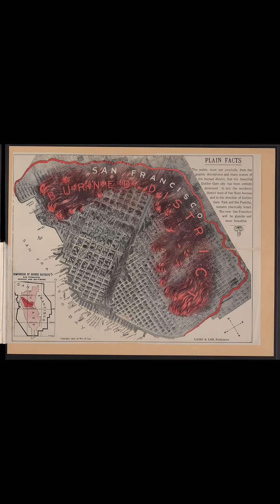Dinamit İle Yangın Söndürmeye Çalıştılar! | San Francisco 1906 Felaketi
18 Nisan 1906 sabah 5:12'de başlayan 45 saniyelik deprem, San Francisco'yu 3 gün sürecek yangın felaketiyle tamamen değiştirdi. Şehrin %80'i kül olurken, ardından gelen yeniden inşa mucizesi modern şehirciliğin temellerini attı!

🔥 Bu videoda öğrenecekleriniz:
- 7.9 büyüklüğündeki depremin 45 saniyelik etkisi
- 3 gün 3 gece süren yangın felaketi
- General Funston'ın dinamit kararı ve sonuçları
- 28.000 binanın yok oluşu
- Daniel Burnham'ın modern şehir planı
- 9 yılda tamamlanan yeniden inşa mucizesi
- Panama-Pacific Exposition ile dünyaya mesaj

📊 Çarpıcı rakamlar:
- 7.9 büyüklüğünde deprem
- 3 gün 3 gece yangın
- 28.000 bina yok oldu
- 250.000 kişi evsiz kaldı
- Gerçek ölü sayısı: 3.000+
- Yeniden inşa süresi: Sadece 9 yıl

🌍 İngilizce dublaj ve altyazı mevcut / English dubbing and subtitles available

🇺🇸 ENGLISH SUMMARY:
How the 1906 San Francisco earthquake and 3-day fire that destroyed 80% of the city led to the world's fastest urban reconstruction. In just 9 years, San Francisco was rebuilt with modern city planning, earthquake engineering, and building codes that became global standards.